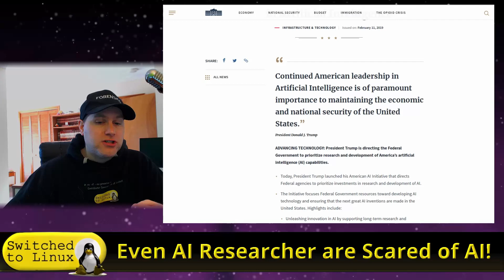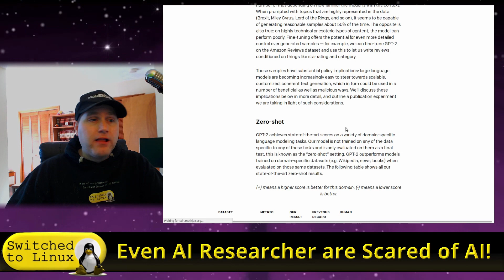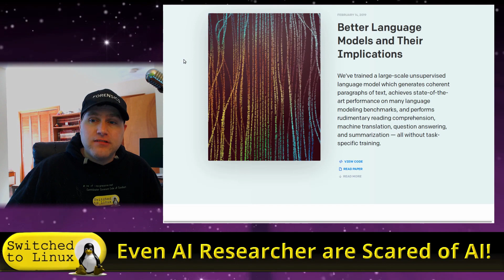Even AI Researchers are Scared of AI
Deepfakes and AI is starting to take over the world, and this week we look briefly at an AI reseach company that is so scared of their AI they are not releasing the full code.  This raises some interesting questions as we look at the new Trump Executive Order on AI.  What do you think?